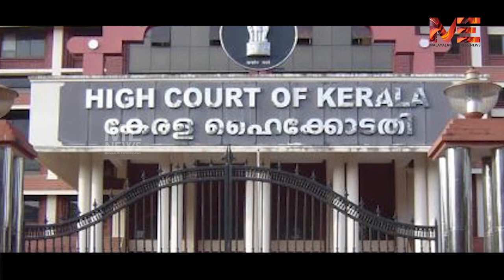ഇപ്പോഴെങ്കിലും എട്ടുകാലി മമ്മൂഞ്ഞ് ആകാതെ : പ്രവാസികൾക്കുവേണ്ടി മുതലക്കണ്ണീരൊഴുക്കണ്ട